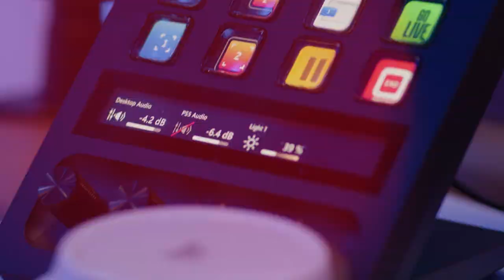NEW LIMITED EDITION PAUL GEORGE x SCUF REFLEX CONTROLLER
Take an inside look of NBA Superstar, Paul George's gaming setup including his BRAND NEW SCUF Reflex design.